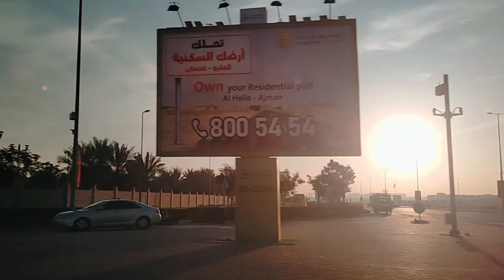Samahan nio ako guys pasyal tayo ♥️